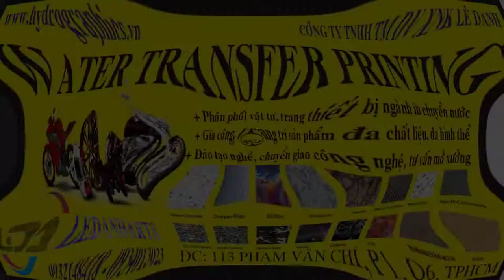Bán phim carbon, vân gỗ, vân đá, giao toàn quốc, hướng dẫn miễn phí - ĐT: 0932148418 - 0908839753